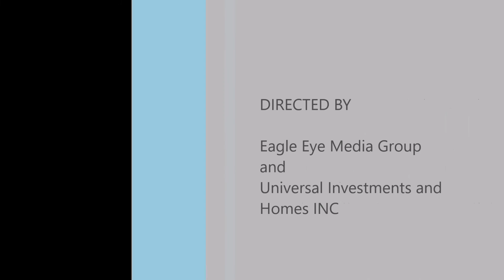3237 S John Young Pkwy Plaza